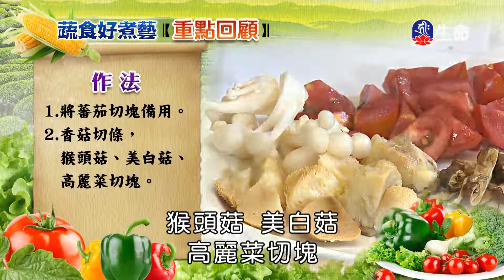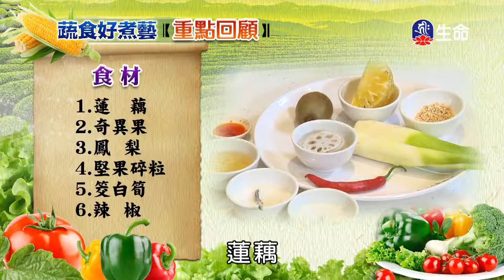美味蕃茄麵、酸辣蓮藕片_蔬食好煮藝_(lifetv_20220930_11：30)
蔬食好煮藝_美味蕃茄麵、酸辣蓮藕片。